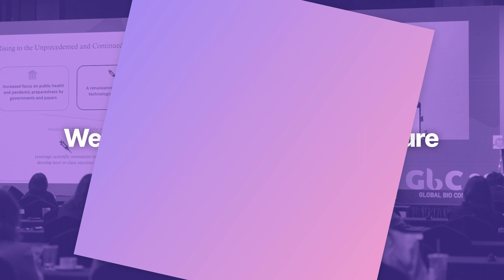Global Bio Conference 2023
Global Bio Conference 2023 will be held from August 30th (Wed.) to September 1st (Fri.) at Grand InterContinental Seoul Parnas, Korea.
We expect your active participation.

Credits: Secretariat of GBC 2023